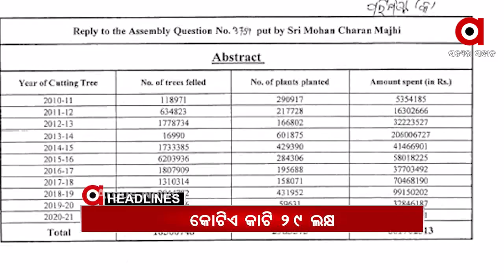Headlines 9am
ଆଜିଠୁ ରାଜ୍ୟର 10 ଜିଲ୍ଲାରେ ଆରମ୍ଭ ହେବ ନାଇଟ କର୍ଫ୍ୟୁ...
ପୁଣି ଆନ୍ଧ୍ରର ଦାଦାଗିରି…କୋଟିଆରେ ସମିତି ସଭ୍ୟ ଓ ଜିଲ୍ଲା ପରିଷଦ ନିର୍ବାଚନ ନେଇ ବିଜ୍ଞପ୍ତି…
ବଲାଙ୍ଗୀର କଣ୍ଟାବାଞ୍ଜି ପଟେଲ କଲୋନୀରେ ନାବାଳିକା ନିଖୋଜ ଘଟଣା…
ପିପିଲିରେ ରକ୍ତମୁଖା ବିଜେଡି କର୍ମୀ...
ଥାନାରେ ଦମ୍ପତିଙ୍କୁ ପୁଲିସର ଥାର୍ଡ ଡିଗ୍ରୀ ଅଭିଯୋଗ...
କାଟିବୁ କିନ୍ତୁ ଲଗାଇବୁନି…ରାସ୍ତା ନିର୍ମାଣ ନାଁରେ ମୃତ୍ୟକୁ ବାଟ…
ତାତିରୁ ମିଳିଲା ସାମାନ୍ୟ ଆଶ୍ୱସ୍ଥି...